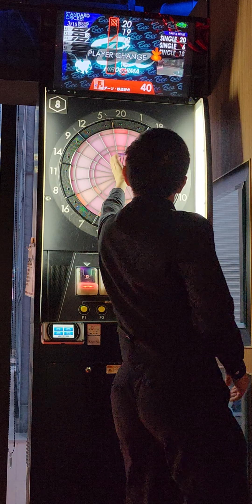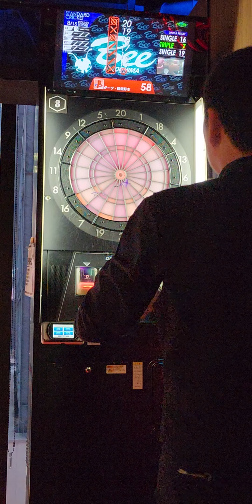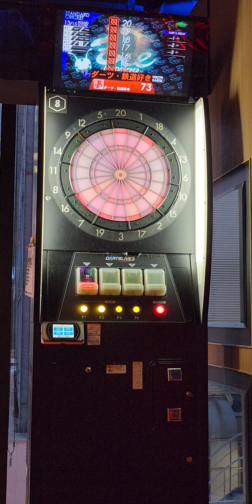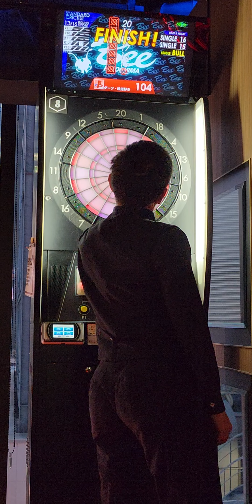【成功！ダーツクリケット！】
やりました！